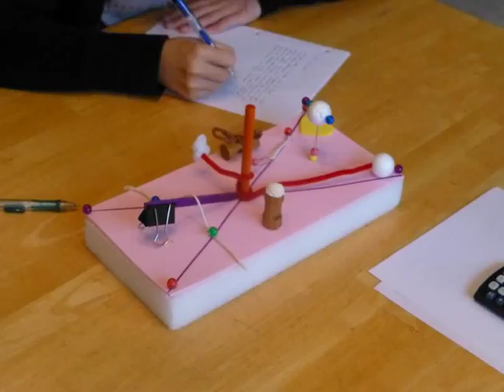Science O Practice Write it Do it